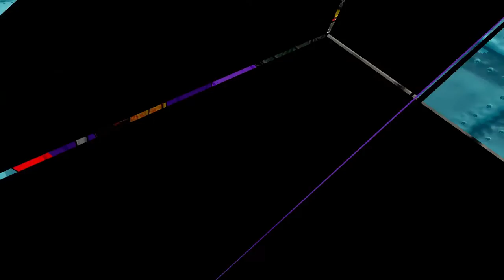From the Depths multiplayer - E21 "HellFire" Ashes Of The Empire Gameplay - Playthrough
Ashes Of The Empire Gameplay
In From the Depths you can build and take first-person command of tanks and battleships, planes, submarines, space ships, hot air balloons and more! The game is currently in alpha and contains a wide range of single player content and multiplayer content